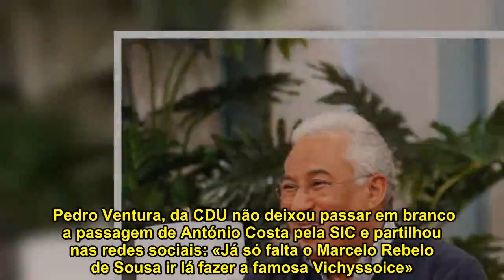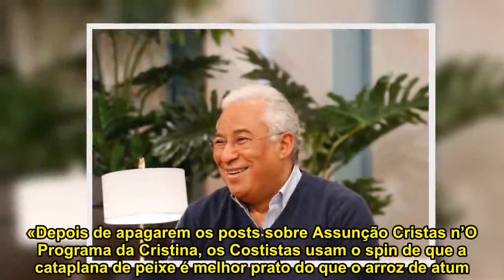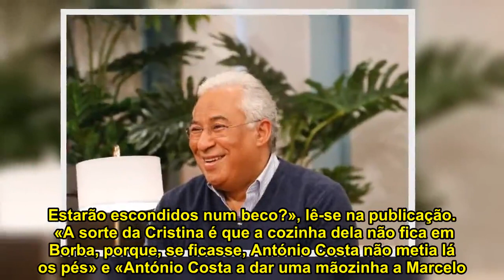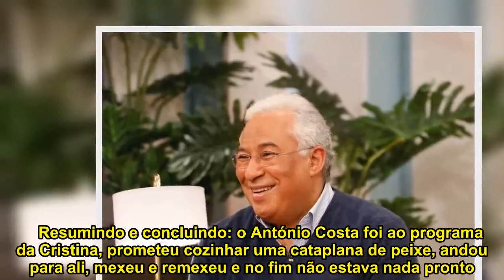O Programa da Cristina: Costa fez cataplana e A INTERNET GOZOU o prato!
Depois de Assunção Cristas ter cozinhado um arroz de atum, foi a vez de António Costa cozinhar uma cataplana de peixe n’O Programa da Cristina.  Se uns preferem o atum, outros preferem a cataplana. Verdade é que a ida do Primeiro-Ministro às manhãs da SIC não deixou ninguém indiferente.  Pedro Ventura, da CDU não deixou passar em branco a passagem de António Costa pela SIC e partilhou nas redes sociais: «Já só falta o Marcelo Rebelo de Sousa ir lá fazer a famosa Vichyssoice».  Já Francisco Mendes da Silva, do CDS, não perdeu a oportunidade para fazer a comparação a Assunção Cristas. «Depois de apagarem os posts sobre Assunção Cristas n’O Programa da Cristina, os Costistas usam o spin de que a cataplana de peixe é melhor prato do que o arroz de atum. É verdade. A cataplana é prato típico do homem que só cozinha uma vez por ano», escreveu.  Duarte Marques, do PSD, partilhou: «Uma coisa é certa, António Costa parece ser melhor cozinheiro do que Assunção Cristas».  Leia ainda: Cristina Ferreira METE o Primeiro-Ministro NA COZINHA!     «Resumindo e concluindo: António Costa foi ao programa da Cristina, prometeu cozinhar uma cataplana de peixe, andou por ali, mexeu e remexeu e no fim não estava nada pronto», lê-se no Twitter da página Francismo Cortex.  A página O Gato Político também não deixou de opinar sobre o tema do momento. «Para onde foram os socialistas que criticaram Assunção Cristas por ter cozinhado arroz de atum? Costumam dar tanto nas vistas mas hoje não estou a ver nenhum. Estarão escondidos num beco?», lê-se na publicação.  «A sorte da Cristina é que a cozinha dela não fica em Borba, porque, se ficasse, António Costa não metia lá os pés» e «António Costa a dar uma mãozinha a Marcelo. Normalizando o telefonema ao ir ao programa da Cristina», pode ler-se também em outras publicações.     Resumindo e concluindo: o António Costa foi ao programa da Cristina, prometeu cozinhar uma cataplana de peixe, andou para ali, mexeu e remexeu e no fim não estava nada pronto.  — Francismo Cortex (@CortexFrancismo) March 5, 2019     A sorte da Cristina é que a cozinha dela não fica em Borba, porque se ficasse António Costa não metia lá os pés.